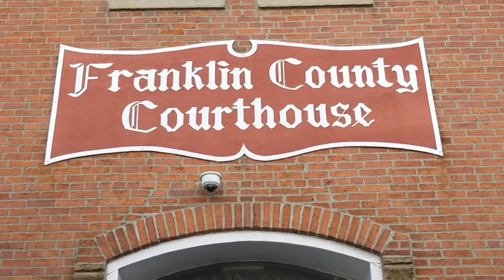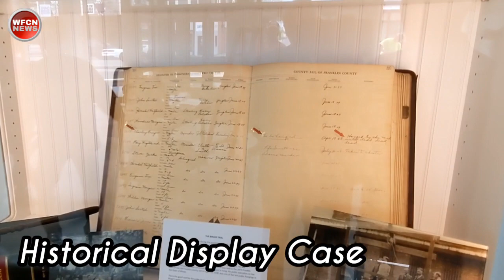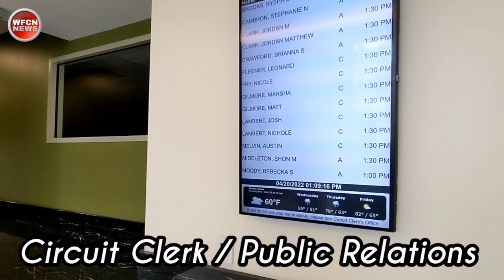EXCLUSIVE: First look inside new Franklin County Courthouse